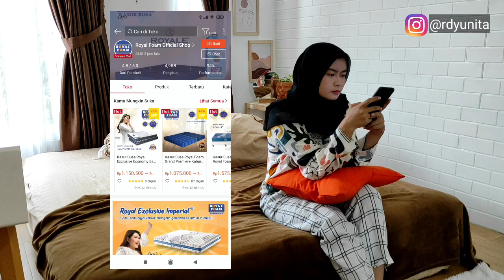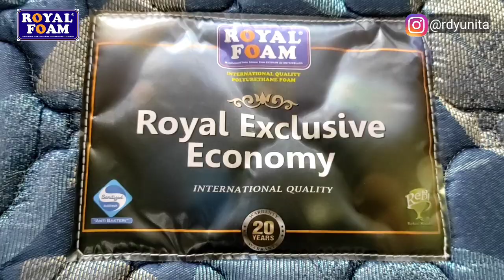REVIEW KASUR BUSA ROYAL FOAM TYPE ROYAL EXCLUSIVE ECONOMY | harga terjangkau kualitas terbaik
happy bew years!
video kali ini aku mau review kasur busa Royal foam type Royal exclusive economy..

Record video : Hp xioami redmi note 9 pro
Editing video : Apk Kinemaster
Editing thumbnails : PiscArt

Thankyou~